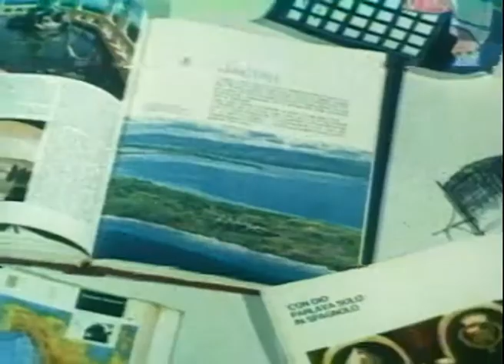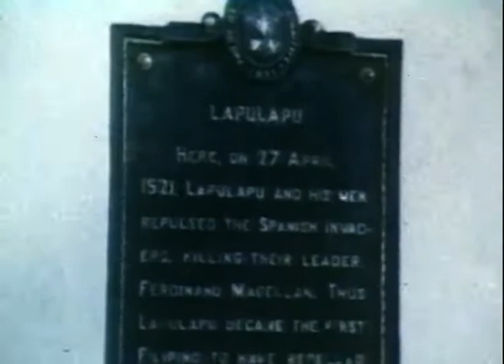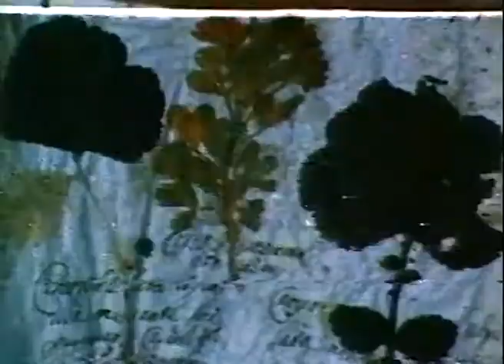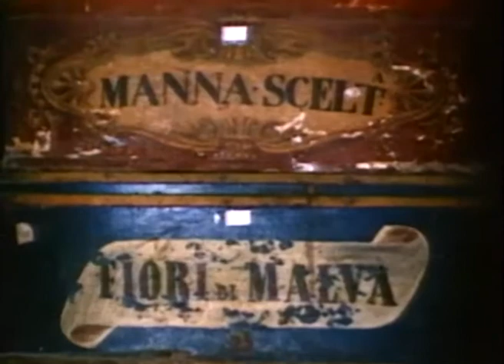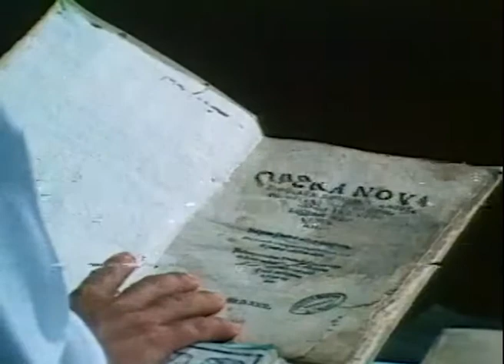Chi era Antonio Pigafetta? Puntata 5 - RAI - 1978, ricerca investigativa di un gruppo di studenti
Chi era Antonio Pigafetta?
RAI TV
Scuola Media Statale Vettor Pisani, Lido di Venezia,
1978
Originale programma prodotto e trasmesso dalla RAI alla fine degli anni 70 (presumo nel 1979), in sei puntate con la regia di Ezio Pecora.
Premetto che questa serie è stata sino ad oggi introvabile, in quanto mai replicata e purtroppo  dimenticata negli archivi della RAI.
Se siamo ora in grado di vederla su YouTube, è solo grazie alla lungimiranza del sig. Fulvio Deliotti, che nel lontano 1979, ebbe la prontezza di registrare ben 5 delle 6 puntate, utilizzando un'apparecchiatura allora all'avanguardia. Poichè i supporti forniti dal sig. Deliotti non sono delle semplici cassette VHS, è stato indispensabile l'intervento della sig.ra Mariateresa Sponza D'Agnolo, che con grande intraprendenza ha saputo trovare uno dei rari laboratori in grado di riversare i nastri in formato digitale.
Colgo dunque l'occasione per ringraziare di cuore queste due persone (Mariateresa  e Fulvio), oltre al mio caro amico Andrea D'Agnolo (uno dei protagonisti) che ha ispirato il recupero, i quali  hanno dato a me e sicuramente a molti altri, la gioia di vedere luoghi e persone appartenenti ad uno dei periodi più belli della nostra gioventù.
Torno ora  a descrivervi i contenuti della serie,
Si tratta di un progetto ideato dalla RAI, con la collaborazione di alcuni alunni ed insegnanti della scuola media statale Vettor Pisani
del Lido di Venezia.
I ragazzi della scuola sono stati coinvolti in una ricerca, trasformatasi in avventura, sulle tracce della figura storica di Antonio Pigafetta,
un navigatore e geografo veneziano di origini vicentine, che fu aiutante di Ferdinando Magellano durante il viaggio da questi compiuto attorno
al mondo nel 1519, alla ricerca del passaggio fra l'oceano Atlantico ed il Pacifico, fino all'oriente.
Il quartier generale dell'agguerrito gruppo di investigatori, fu allestito a S. Elena a Venezia, negli edifici della scuola navale Francesco Morosini.
Un'informazione interessante, tenuto conto anche del periodo in cui si è girato il programma (gli anni 70), riguarda il coinvolgimento di alcuni
dei protagonisti, studenti della Vettor Pisani, in un progetto di televisione privata (Tele Pisani) organizzato dalla scuola stessa,
nel quale i ragazzi producevano dei programmi quali telegiornali, dibattiti e piccoli sketch, di cui erano i protagonisti.
Gli studi dell'emittente si trovavano all'interno della struttura della scuola, il segnale era purtroppo ricevibile solo nel raggio
di alcuni kilometri, limitando il pubblico a pochi affezionati vicini di casa.

Playlist Chi era Antonio Pigafetta?